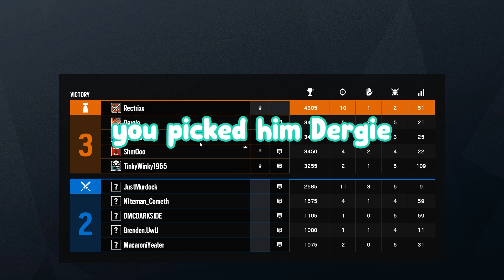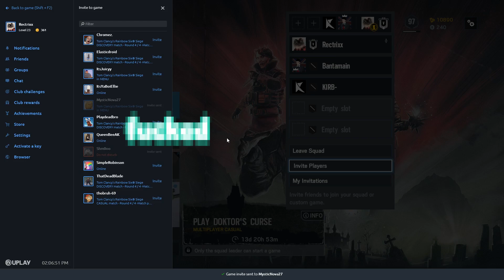When Girls Get Drunk in Rainbow Six Siege!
Ayyee I know it's been a bit since my last video but we back! Hope you guys enjoy watching girls get drunk in siege!

The star drunk of the video (Chloe) Go sub to her